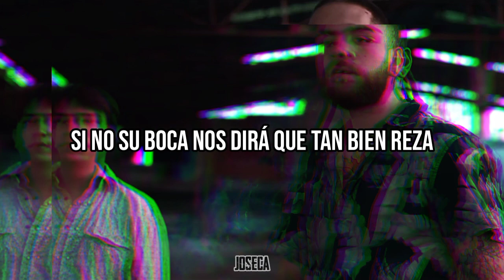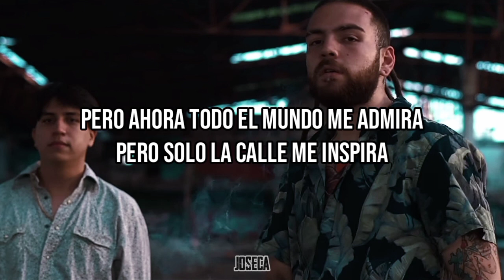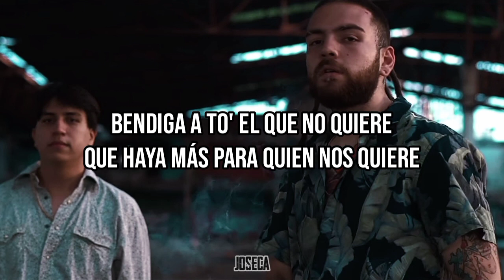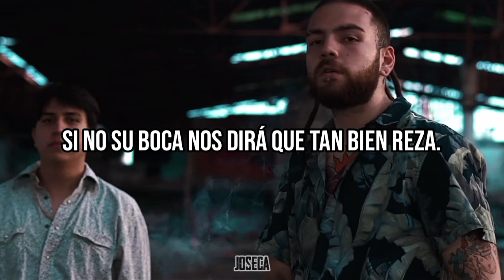Yoiker X Seor - Familia | Letra